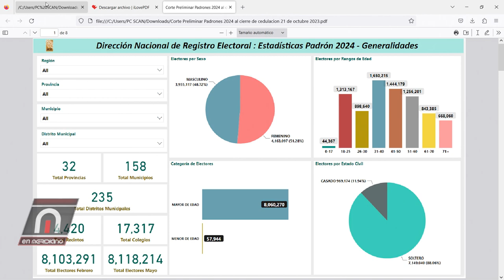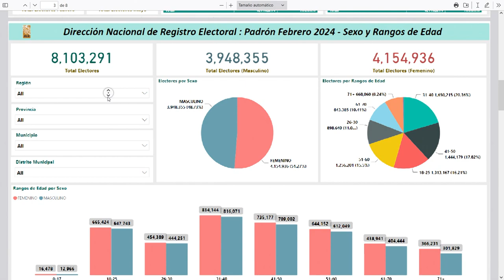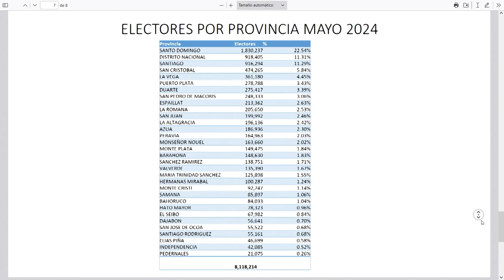Luis apoyado por 8 partidos, Leonel deplora partidos oportunistas, JCE sigue cronograma